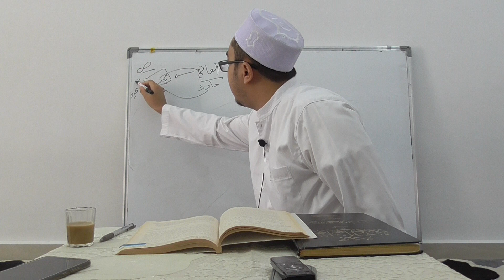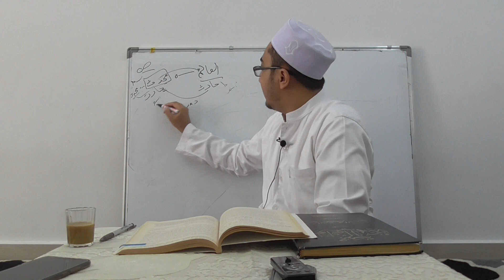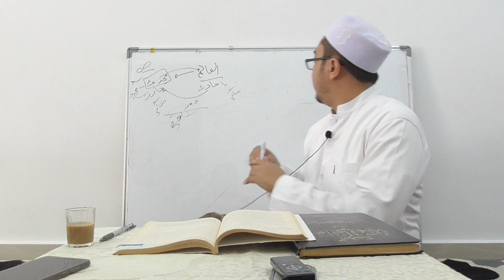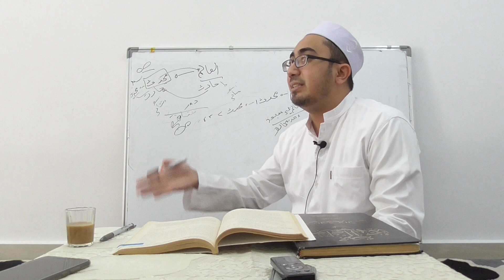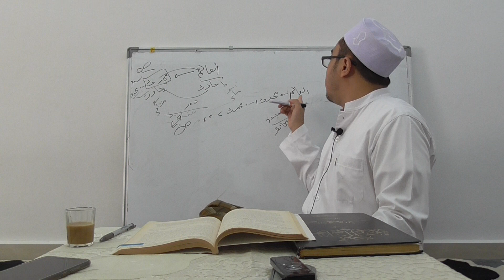Tahzib Syarah Sanusiyyah 16a - Habib Ali Baqir alSaqqaf